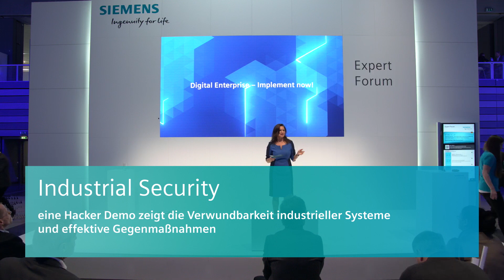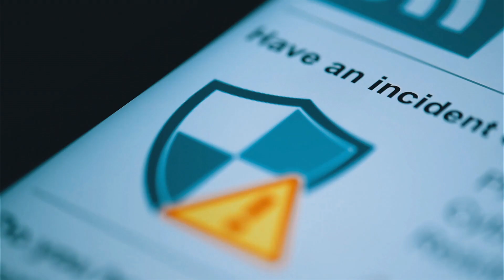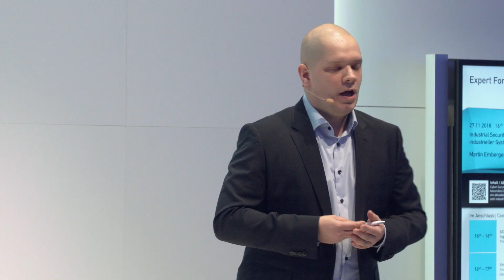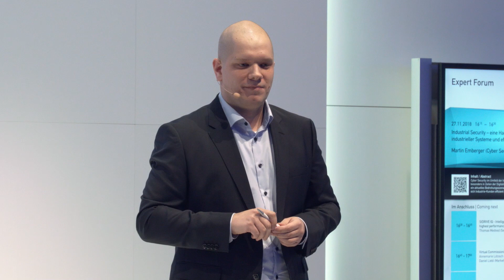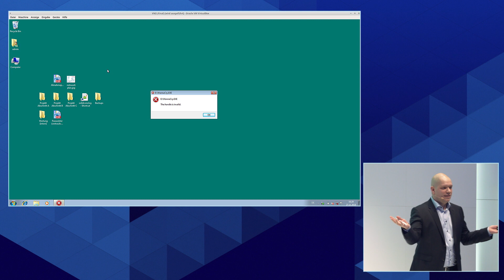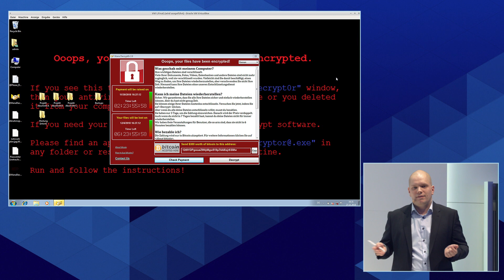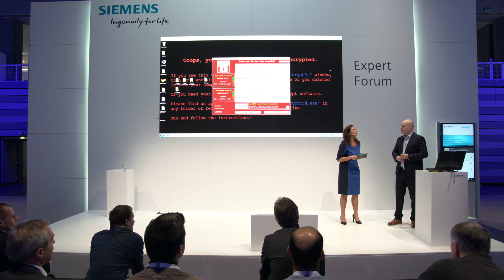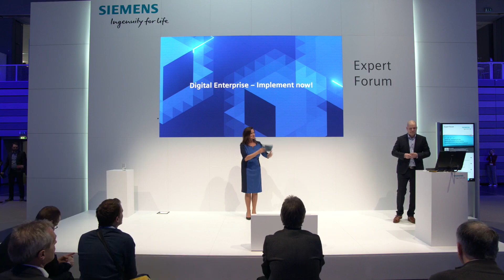Industrial Security Hacking Demo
Cyber Security im Umfeld der Industrie ist ein essentielles Thema, besonders in Zeiten der Digitalisierung.
Per Live-Demo wird durch ein aktuelles Bedrohungsszenario geführt und erklärt mit welchen Gegenmaßnahmen sich Industrie-Kunden effizient schützen können.